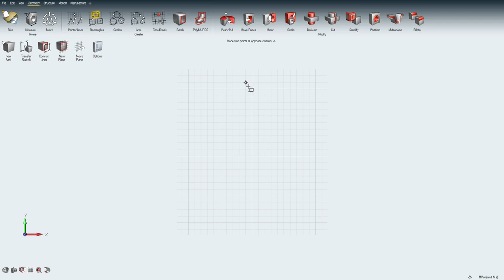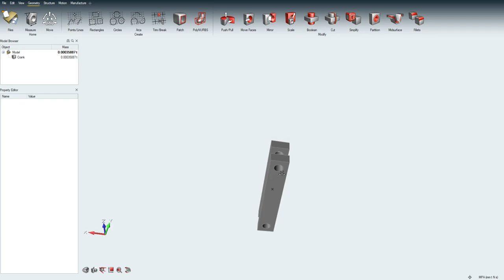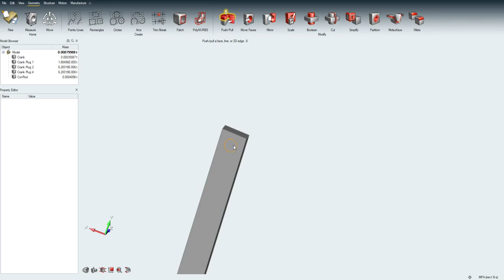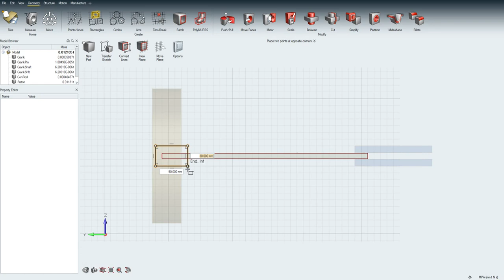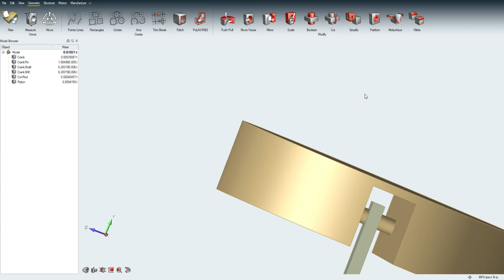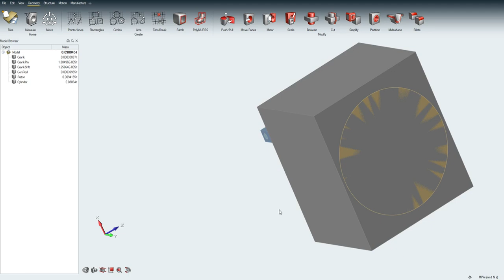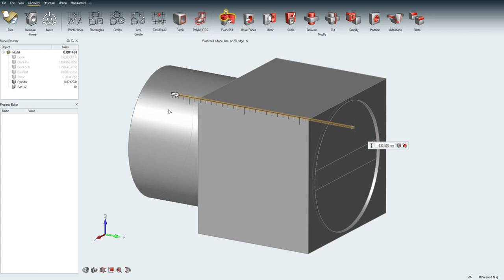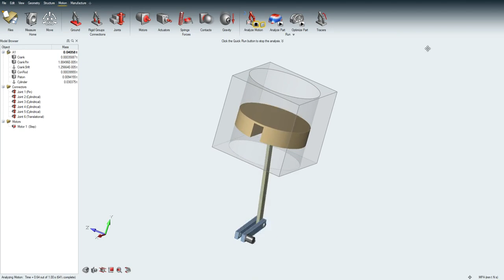IC Engine Mechanism Inspire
This is the tutorial to create Elementary Crank Slider Mechanism using solidThinking Inspire 2018.3